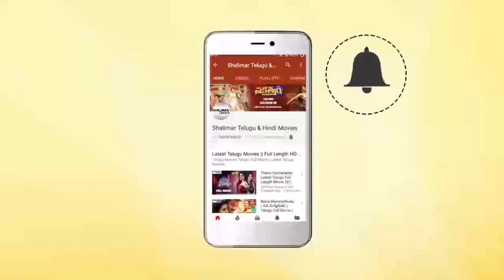Adhi Superb Words About Ilaiyaraaja Music At Clap Movie Opening || Shalimarcinema